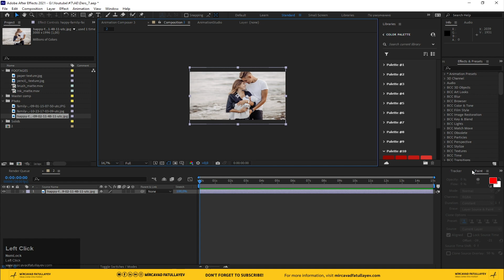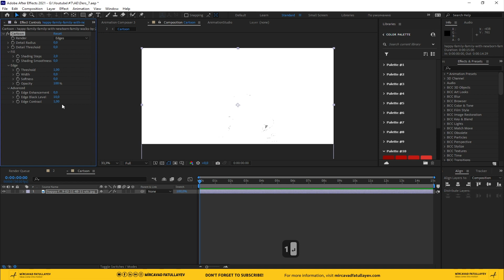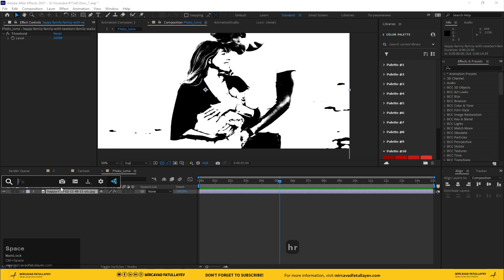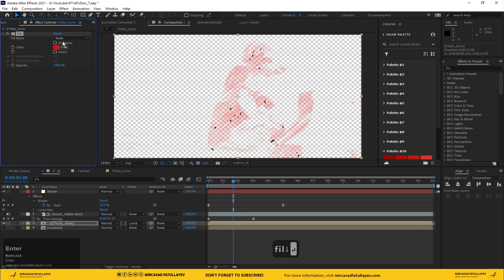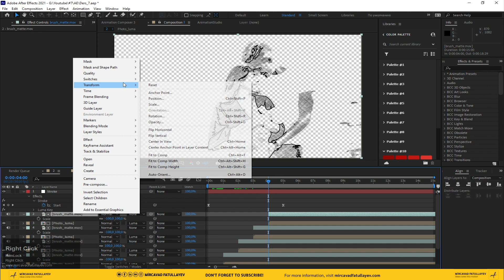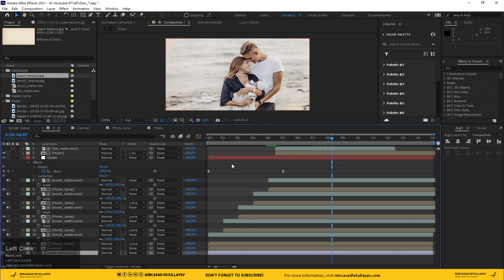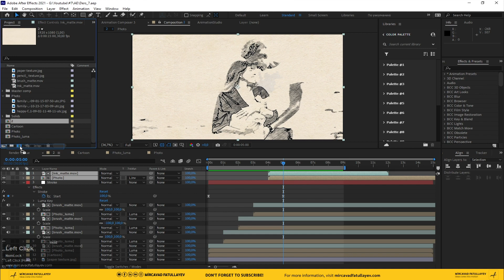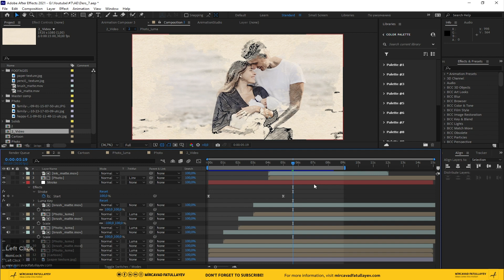Pencil Scribble Sketch in After Effects - After Effects Tutorial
Hi guys, this time that after effects tutorial we will create Pencil Scribble Effect in After Effects . We will also cover topics like how to create ink reveal effect in after effects, paint effects in after effects, drawing effects in after effects, and more!

AZE subtitle:
Salam dostlar, bu dəfə After Effects dərsliyində biz After Effects-də Qələmlə Scribble Effekti yaradacağıq. Xoş seyirler.